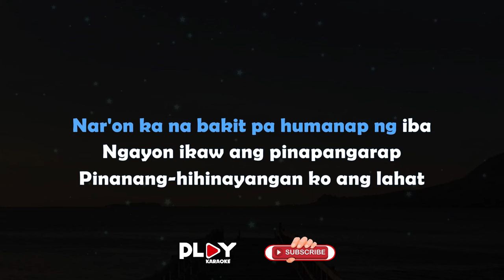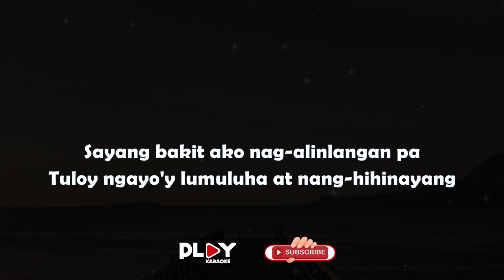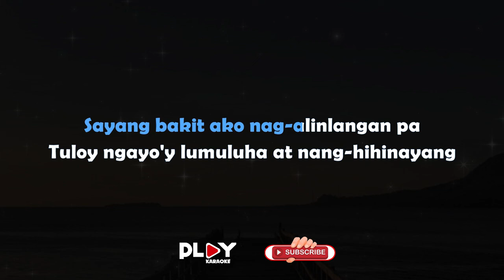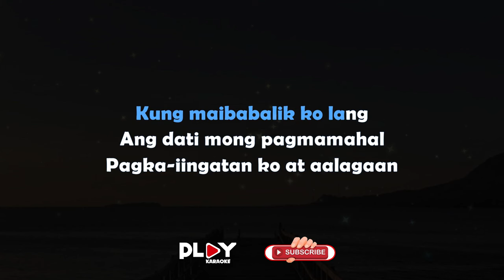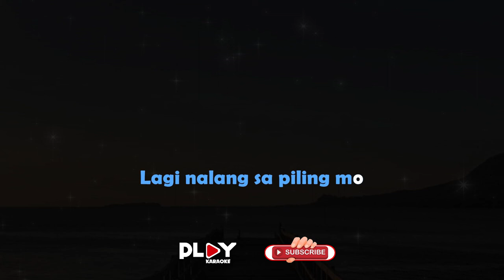Regine Velasquez - Kung Maibabalik Ko Lang (Karaoke Version)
This time the video karaoke is a song by Regine Velasquez titled "Kung Maibabalik Ko Lang". The karaoke version of the song "Kung Maibabalik Ko Lang" is really enjoyable to sing along with.